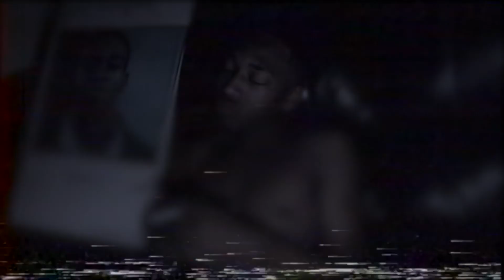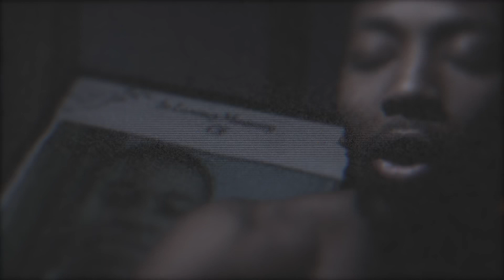B.C.U.G -big UG day (official Video )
Long live big ug long live Justin